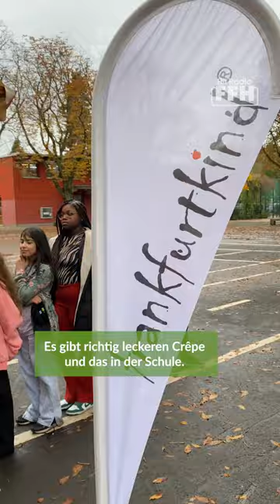Crêpestand für Meisterschule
Was für eine besondere Pause für die Kinder der Meisterschule in Frankfurt: Am Dienstag besuchte ein Crêpewagen die Schule und verteilte Crêpes - mitten in der Pause. 😋 Bei den Kindern der Förderschule sorgte das natürlich für große Freude